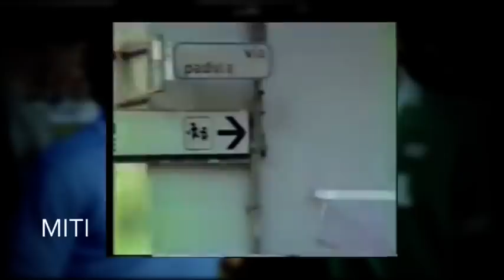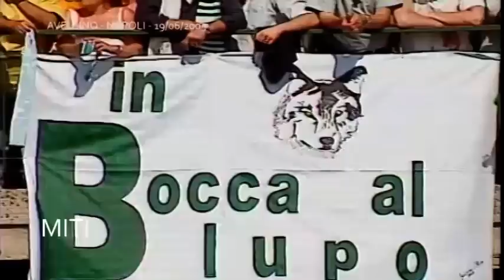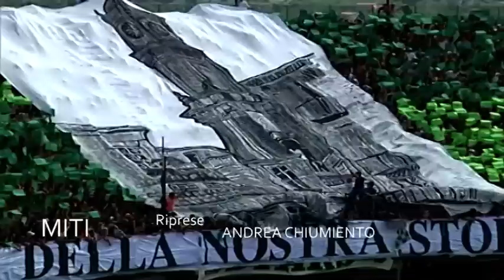Miti dell'Us Avellino - Vincenzo Riccio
Ha cominciato la sua avventura con i lupi nel 1994, salvo poi andare via e tornare per un appuntamento col destino. Ma ve lo ricordate O’ cuppino contro la Salernitana? Lui però ci tiene a precisare: “Ho realizzato altri due gol belli nella mia carriera”. La promozione col Napoli, la retrocessione dalla B, la promozione pazzesca col Foggia e tanto altro ancora nei suoi ricordi. MITI vi aspetta stasera con la storia di Vincenzo Riccio, l’uomo prima, il calciatore poi. Un lupo dentro, un mito biancoverde.